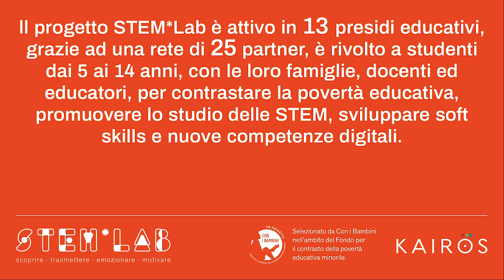STEMacasa - My emotions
Come ci siamo sentiti in questi giorni? Happy? Sad? Excited? Armiamoci di smartphone e scattiamo dei super-original selfies alle nostre EMOTIONS!